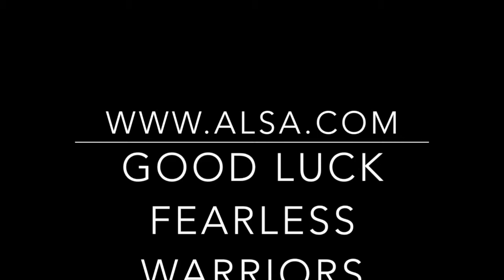ALS ICE BUCKET CHALLENGE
This video is about ALS ICE BUCKET CHALLENGE